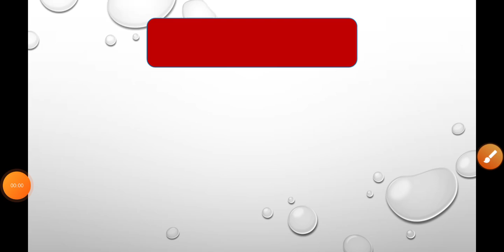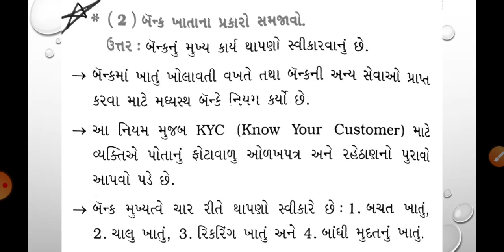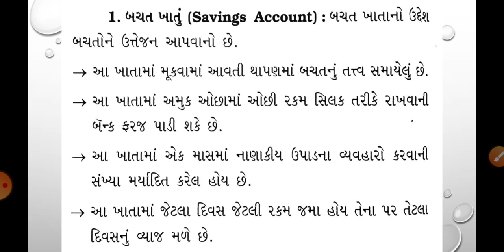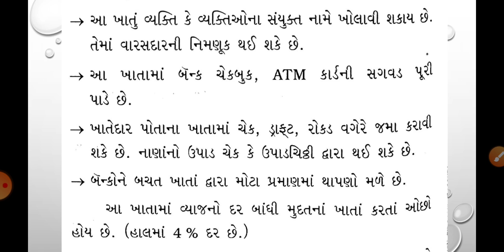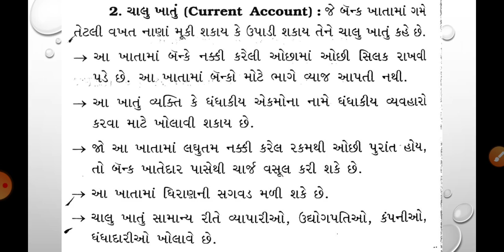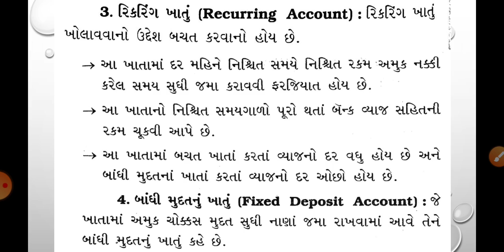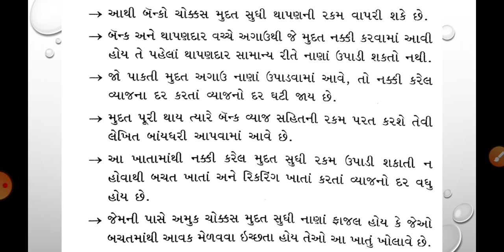STD : 11 SUBJECT : B.A. REVISION (Ch 3 - Part 3)